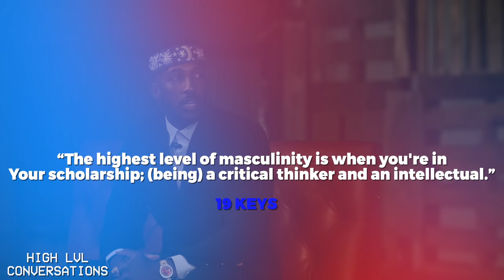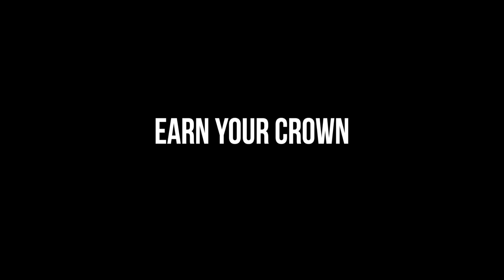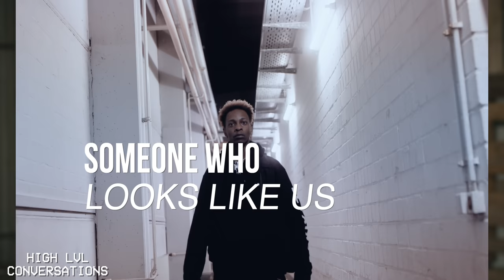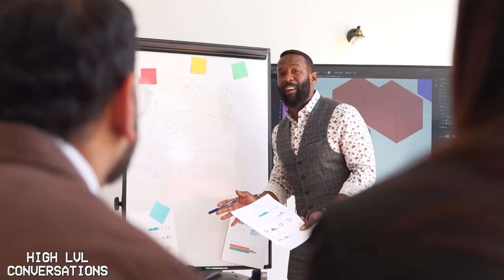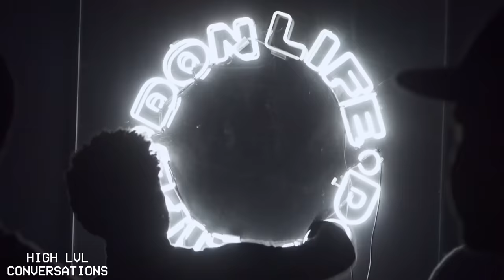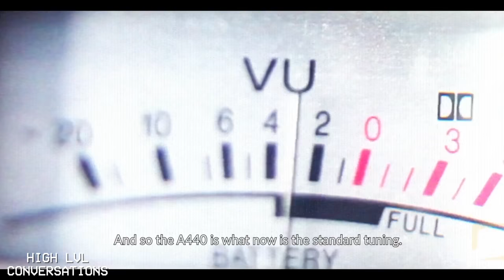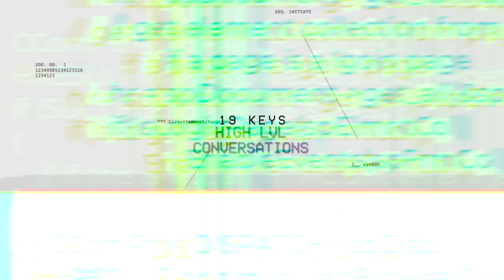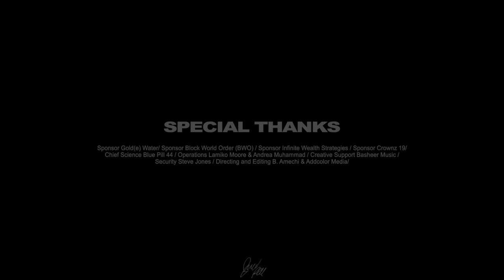Demon Time and The Frequency of Music w/ Cyhi The Prynce & 19 Keys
19 Keys presents High Level Conversations to bring you into the high frequency of talk to elevate your mindset and value.

S1E11 Ft. Cyhi The Prynce

Featured Guest Bio:
Telling stories of the streets through vivid rhymes and tricky metaphors, Cyhi the Prynce is a rapper signed to Kanye West's label G.O.O.D. Music. Born Cydel Young in Stone Mountain, Georgia, Cyhi was inspired to take his name when he learned he was born the same day, same year, and had the same middle name as Prince Harry. After releasing a handful of mixtapes, he was discovered by Kanye West in 2010. That same year he signed with West's G.O.O.D. Music imprint, appeared on West's album My Beautiful Dark Twisted Fantasy, and released the mixtape Royal Flush. Royal Flush II arrived in 2011, while 2012 saw him land on the G.O.O.D. Music compilation Cruel Summer. In 2013, he earned numerous co-writing credits on West's album Yeezus then, in 2014, G.O.O.D. Music released Black Hystori Project, his conceptual mixtape which honored African-American history with tracks like "Huey," "Coretta," and "Basquiat." A second volume, subtitled N.A.A.C.P., followed in 2015. The Stoned Mountain Playlist, a brief collaboration with publicist/producer Jonathan Hay, appeared in 2016. Cyhi's long-delayed debut studio album, No Dope on Sundays, finally arrived in November of 2017, featuring appearances by West, Pusha T, 2 Chainz, Estelle, and many others.
Nearly five years after the release of his debut studio album, CyHi returns with his new project EGOT the EP.
The four-track EP contains the previously released single “Tears” featuring Jacquees, as well as new songs featuring Baby Rose (“Help Me God”) and Big Bank Black (“Slide”). Additionally, the tape features production from Edsclusive, Bongo ByTheWay, and Go Grizzly. EGOT the EP is CyHi’s first offering since 2017, when he dropped his full-length debut No Dope on Sundays.
The 37-year-old rapper teased the project on Instagram earlier this month, thanking his fans for their patience and announcing his sophomore LP, The Story of EGOT.
“I want to thank all my fans & supporters for their patience,” he wrote. “I’ve endured a lot throughout my life and career, and due to the on-going encouragement I’ve received from everyone, I’ve decided to release my sophomore album ‘The Story Of EGOT’ this summer. I want to say thank you to @empire for their partnership and belief in my vision. So just sit back, grab your popcorn and enjoy!!”

This Episode:
This episode goes high level on the state of hip-hop culture, The Frequency of Music

19 KEYS:
Top thought leader of the culture and leader in the health , financial Liberation , blockchain , crypto , NFT , High level mindset etc. An Oakland,ca  truth speaker..